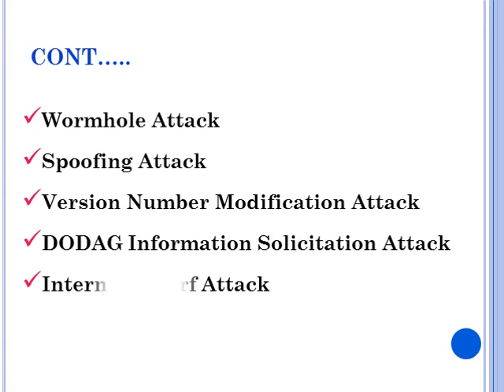COOJA SIMULATOR FOR IOT PROJECTS | COOJA SIMULATOR FOR IOT THESIS